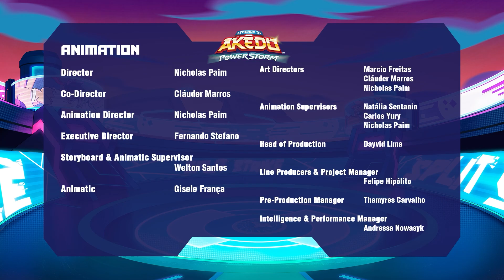Giochi Preziosi Hellas | Akedo Σεζόν 2 _Επ.14: Η Τελική Αναμέτρηση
Aκολουθήστε μας και στα Social Media!